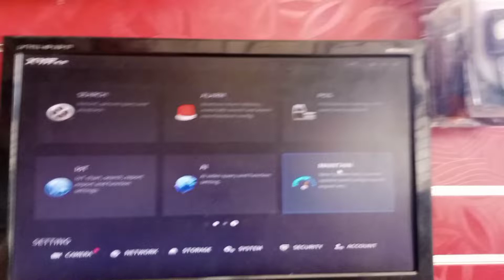how to factory reset your DVR/XVR if you one to get it as new DVR/xvr